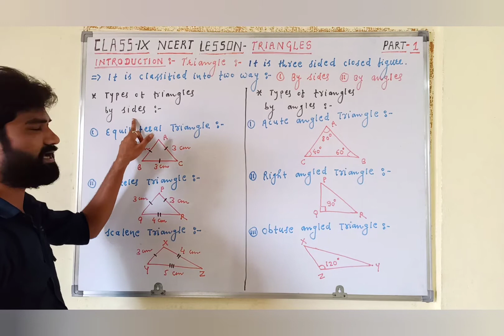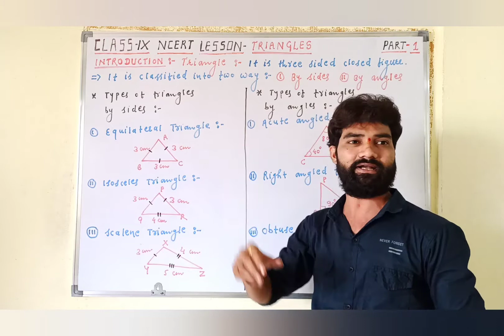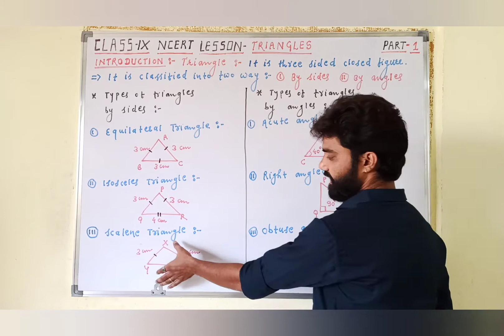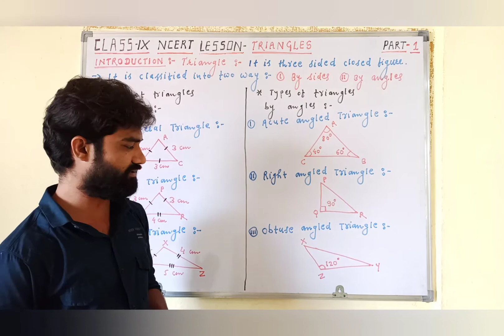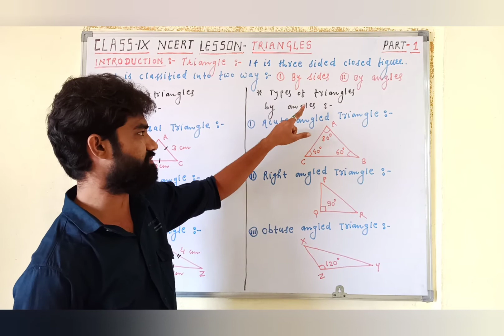Introduction: part:1. Class: IX. Chapter: 7: Triangles. NCERT Mathematics.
Class: IX | Mathematics | NCERT | CBSE

Hello Students,
In this video I will explain about lesson  Triangles: Introduction: Part 1.